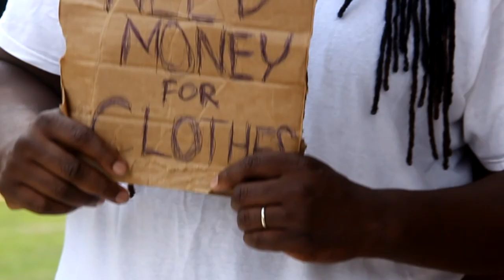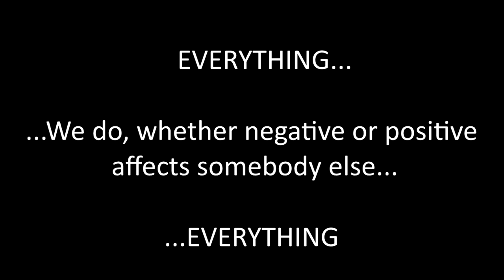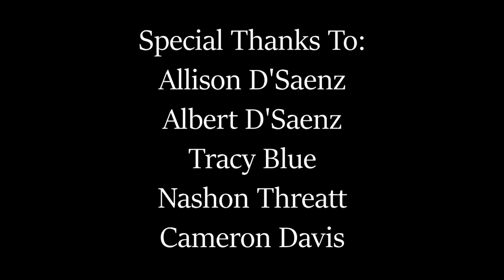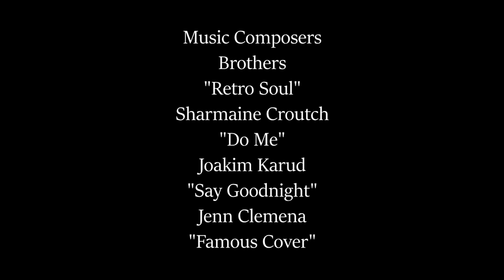MIDAS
In this short film, James Billow, owner of a successful moving company, finds out how his actions affect other people.  This is a dramedy with a good message and good actors.  Starring Elliott McDowell, Natascha Adams and Sharmaine Croutch.  Written By Dede Phillips and John Miller III. Director of Photography: Moses Blue